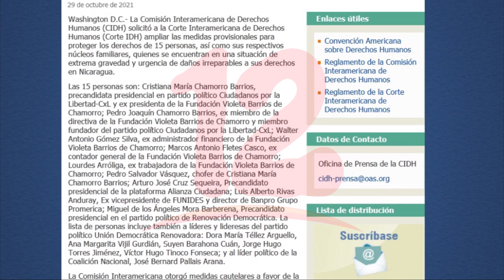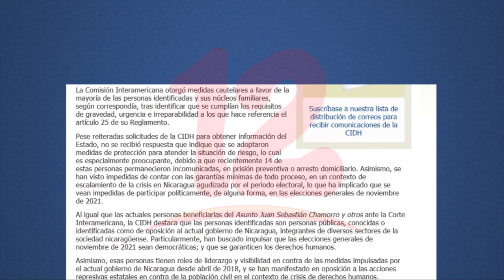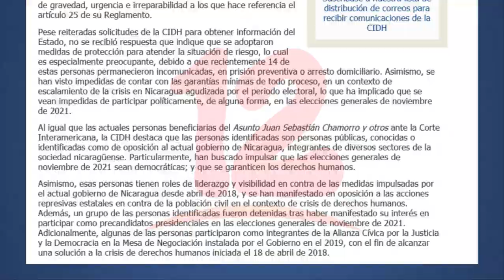La CIDH solicita a la corte IDH amplíe medidas contra 15 opositores detenidos en Nicaragua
Noticias12Nicaragua Comisión Interamericana de Derechos Humanos solicita a la Corte IDH amplíe medidas para 15 opositores actualmente detenidos